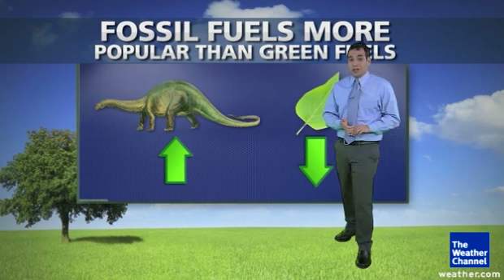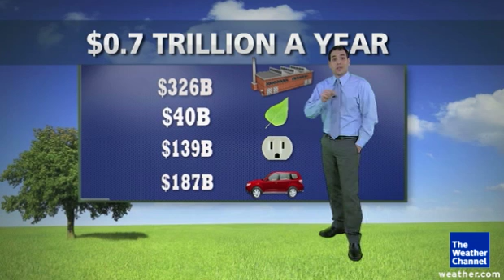The Problem with Going Green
A new report shows that climate change ranked among the top global risks in the annual world economic forum survey of more than a thousand experts. The Weather Channel reporter, Dave Malkoff, explains the concerns surrounding the report.